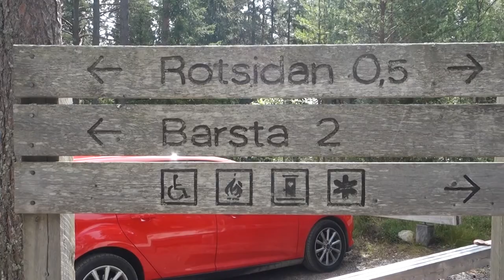BOAT RIDE IN THE NORTH OF SWEDEN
Heading out on an adventurous boat ride in the north of Sweden. We spotted a reindeer, got caught in the rain and almost sank. Where is the best place to go in Sweden? Well the high coast is always a good idea.

Etsy shop

My current camera gear:
Sony RX100 III
Go Pro Hero 7